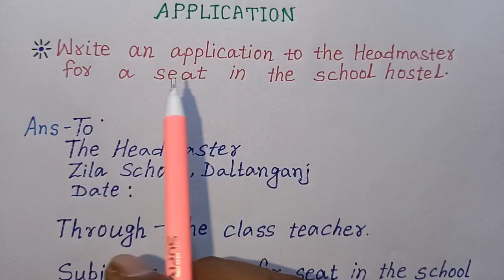Application for a seat in the School /College hostel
Write an application to the headmaster / Principal for a seat in the school / college hostel